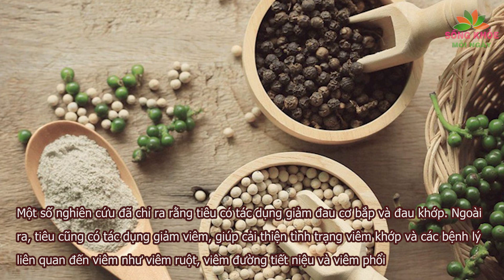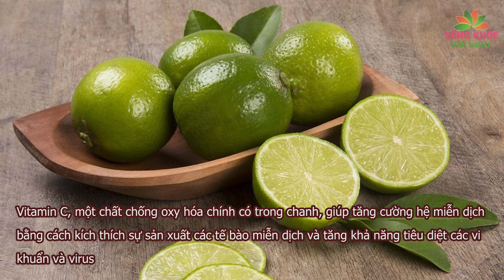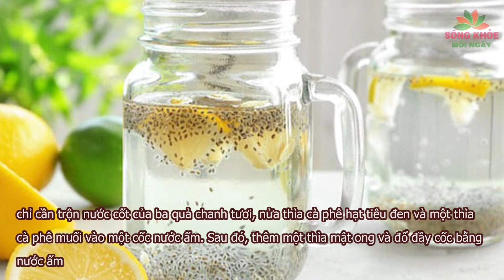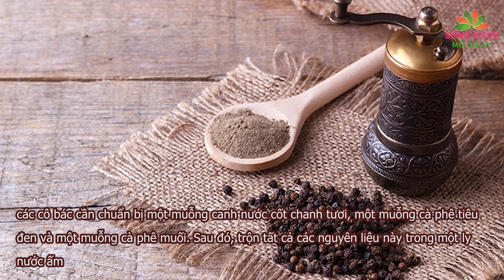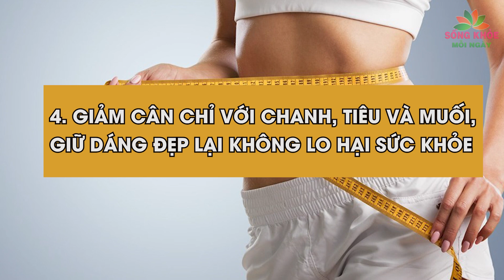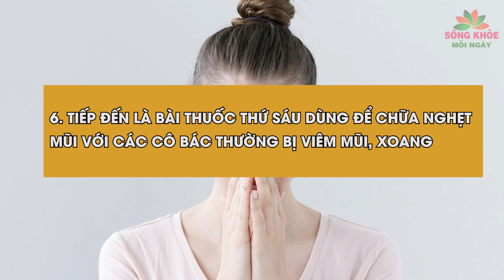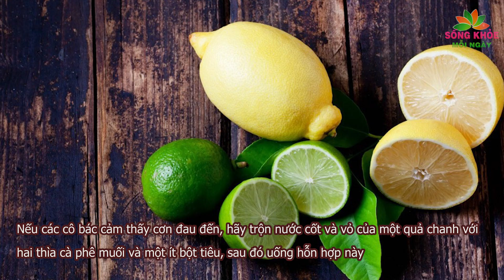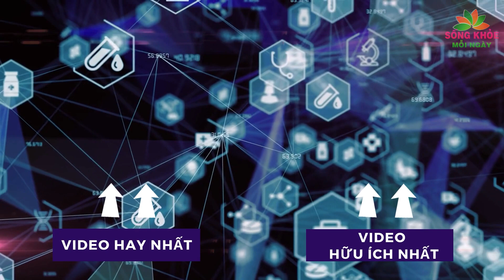Không ngờ PHA NƯỚC CHANH với MUỐI và HẠT TIÊU có ngay bài thuốc 100 TRIỆU chữa cả tỷ bệnh | SKMN